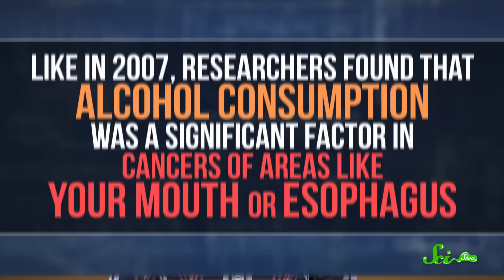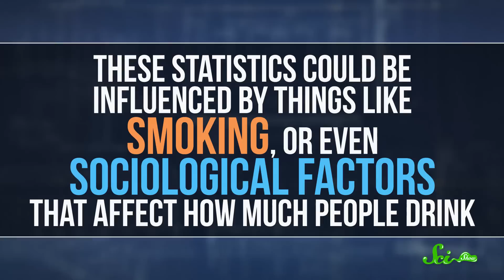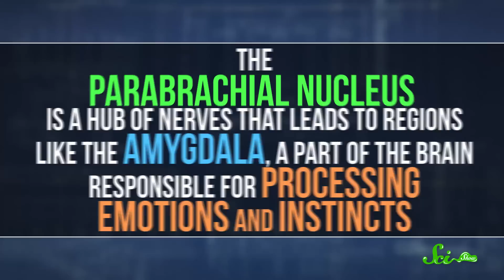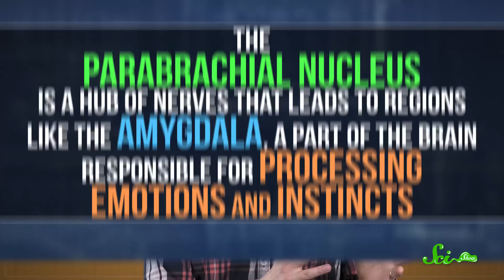Should You Worry About Alcohol Causing Cancer?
The American Society of Clinical Oncology recently released an official statement about alcohol and cancer, but the information isn't as extreme as some headlines would imply. Also, scientists at Duke University have found evidence that head and face pain actually does hurt more than other types of injuries.

Sources:
Cancer Risk: